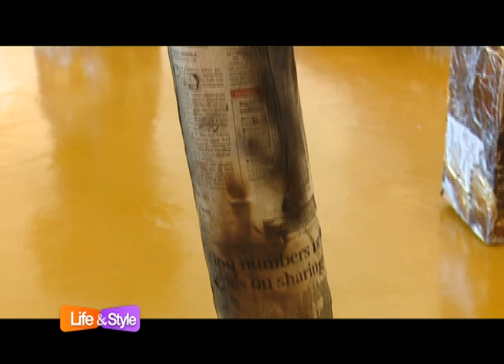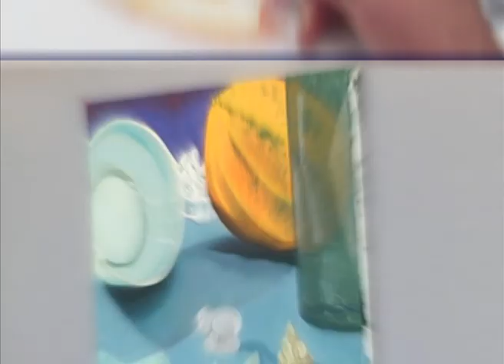Artistic Tuesday : Red Hill Gallery's Exhibition tour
Produced by Innocent Matara
Hosted by Brian Aseli